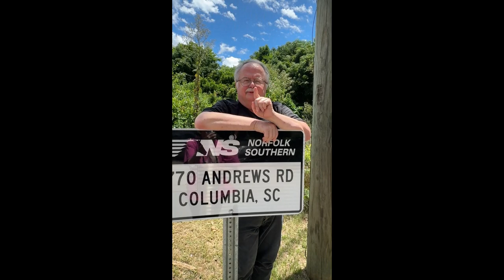S04E116 Big Power Move in Irondale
With temperatures soaring into the low triple digits across much of North America for the last few days, let's take a quick (minute and a half, to be more exact) journey back to an intermittently rainy day in January of 2024, as we watch a five-unit light power move outside of Birmingham, Alabama. Grab your rain slicker and let's go!